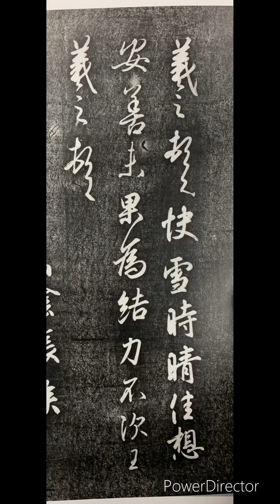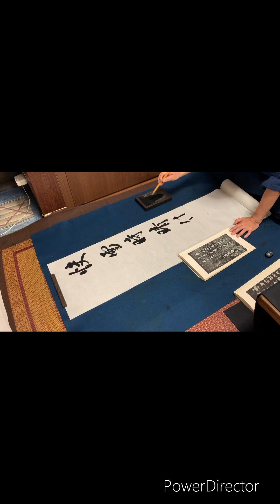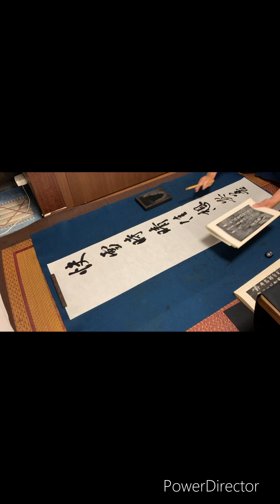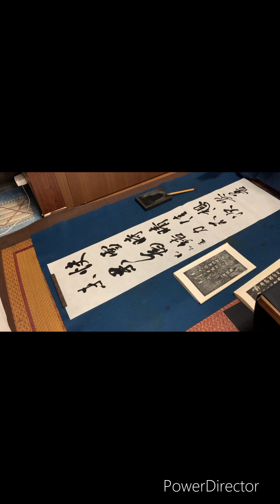髙市乾外臨 快雪時晴帖(令和5年墨華検定試験課題)